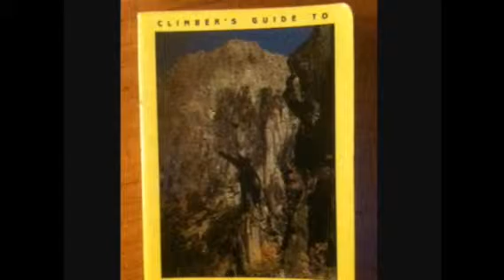Donner Summit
Mark, Hock, and Dave go climbing on July 4, 2011